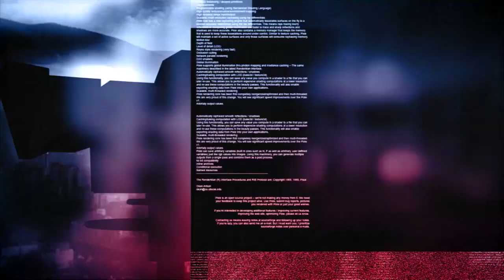24 анализа - Отворено студио - 27. 5.2020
Гости: Мартин Ангеловски и Благоја Грозданов